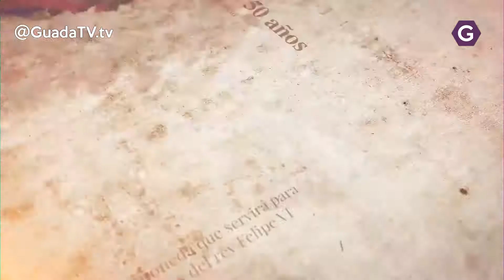Page ensalza la figura del Rey en su 50 cumpleaños